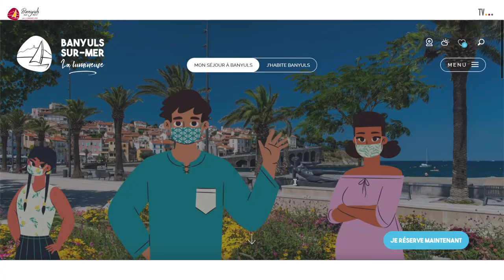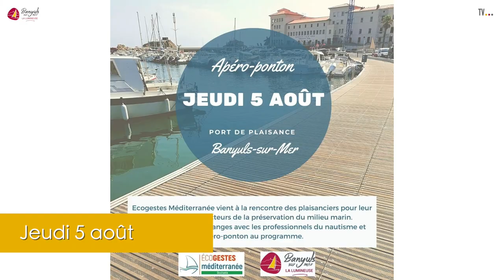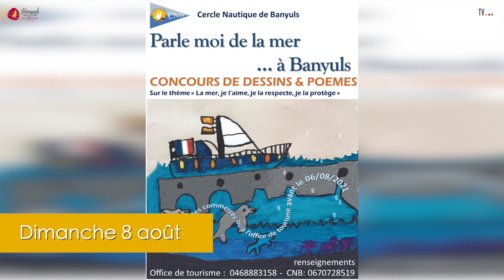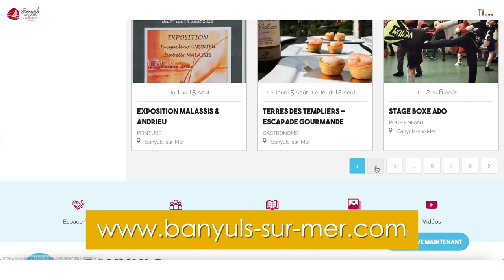Banyuls TV #34 [5 août 2021]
Infos, portrait, agenda : c'est votre rendez-vous sur la vie locale !

00:09 Actualités
03:28 Portrait
06:43 Agenda